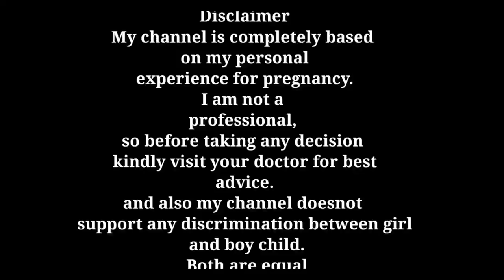ग्रहण और गर्भावस्था|| Grahan kb lgega? ग्रहण में क्या करना हैchandragrahan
Topics included..

ग्रहण और गर्भावस्था
ग्रहण कब लगेगा?
ग्रहण कब होगा?
चन्द्र ग्रहण
Grahan kab lgega?
Chandra grahan
Grahan me garbhwati mahilao ko kya krna chahiye aur kya nhi krna chahiye?
Garbhavastha me rkhe grahan k dauran bato ka khyal
All the above queries are solved in this video.

 products which Henry pari use:
1. Head to toe

2. Baby wipes

3. Baby soaps:
4. Baby oil for massage

5. Baby body lotion

6. Diapers

7. Sterilizer I use

8. Pari ka sipper

9. Henry and pari feeding bottles

10. Bottle cleaning brush set